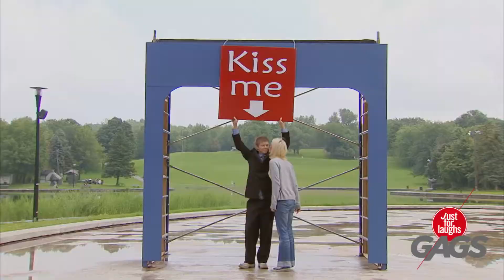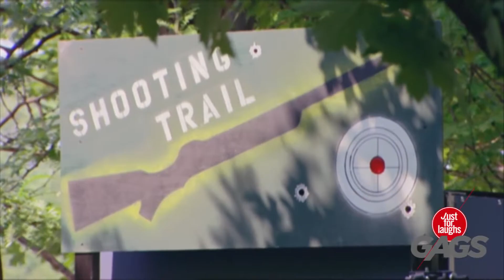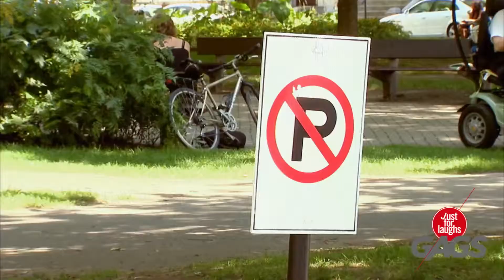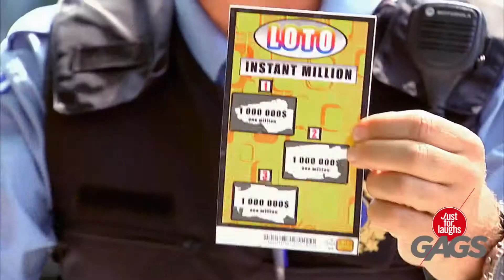Best of Just For Laughs Gags - Luckiest People Compilation